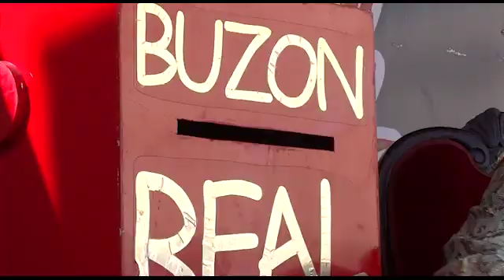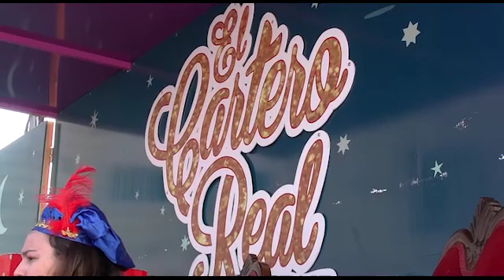Sin comentarios especial navidad mar menor TV 2020